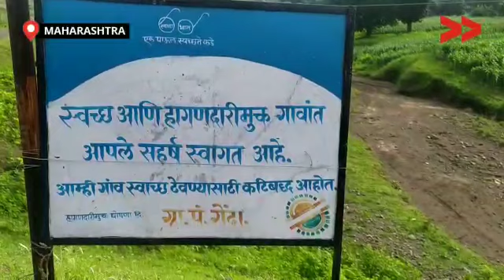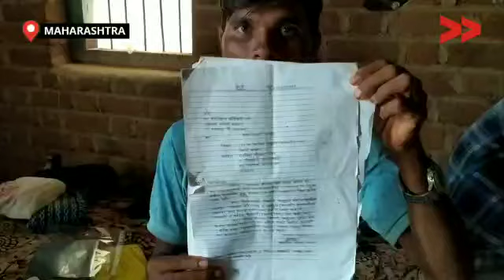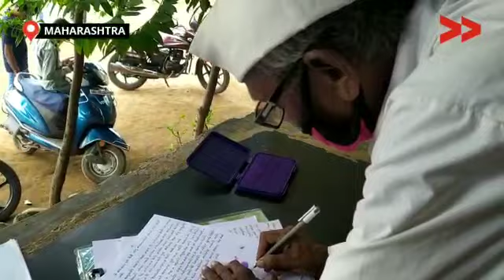कागज़ पे ही रह गई आवास योजना | Awaas Yojna Remain on Paper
आदिवासी समुदाय के लोगो ने बैल बकरी और क़र्ज़ लेकर आवास का निर्माण किया| इस आस में की उनको बकाया राशि जल्द मिल जायेगा| पर समय बीत जाने के बाद भी करीब 500 लोगो को पूरा मकान निर्माण राशि नही मिल पाया है|

Community Correspondent Chetan Salave reports from Nandurbaar, Maharashtra for Video Volunteers.  Learn more about Chetan and see other videos of his